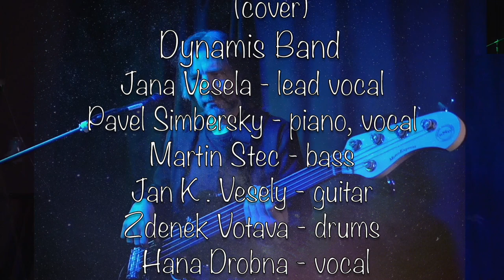Dynamis Band - The Fury Of My Love ( Flying Colors)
Words and Music - Flying Colors

Lead vocal -  Jana Vesela
Vocal - Hana Drobna
Bass - Martin Stec
Guitar - Jan K.Vesely
Keyboards - Pavel Simbersky
Drums - Zdenek Votava
Recorded by Jan K.Vesely
Video - Jan K. Vesely